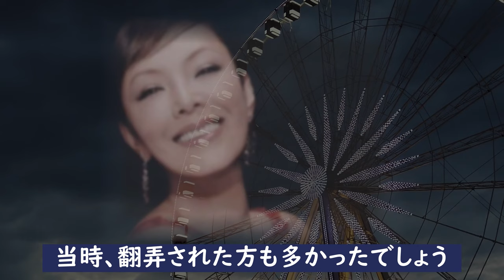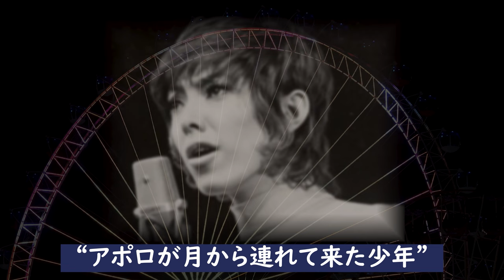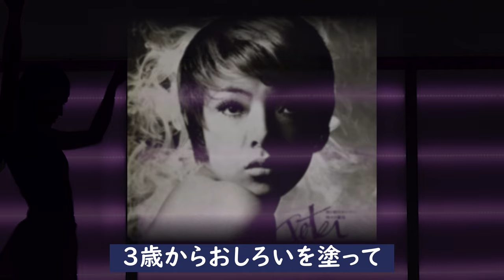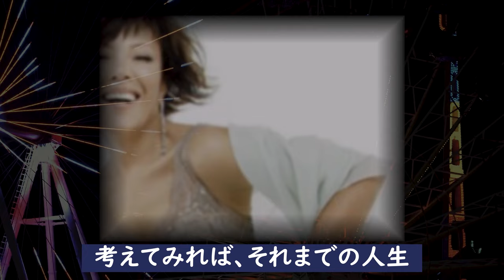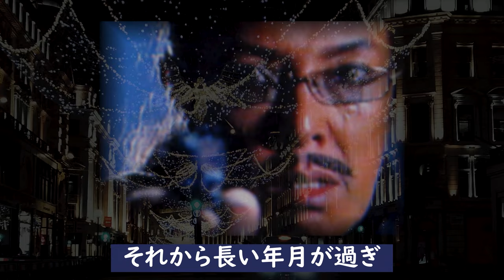ピーター 禁断の才能開花で決断した裏切り行為に一同驚愕！驚くべき素性と休業の裏事情に涙が溢れて止まらない。。。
歌手であり俳優のピーターこと、池畑慎之介さん
強烈なインパクトの姿に当時、翻弄された方も多
かったでしょう！なぜ彼はその生き方を選んだの
でしょうか？不思議に思って調べてみることに...

ピーター 禁断の才能開花で決断した裏切り行為に一同驚愕！

綿引勝彦 芸能界屈指コワモテ俳優の嫁の凄い経歴に一同驚愕！？

眞野あずさ『はぐれ刑事純情派』美人女将の裏の顔に一同驚愕！